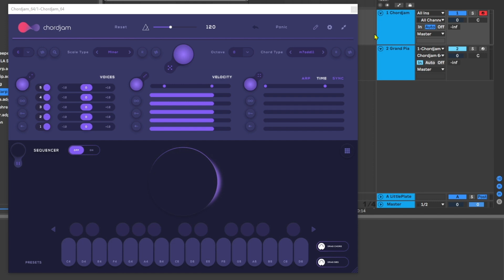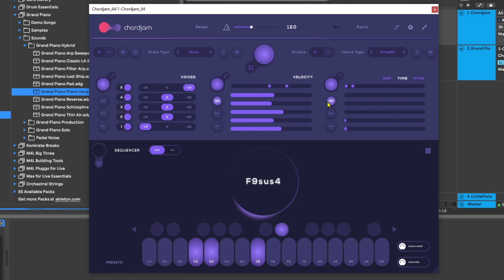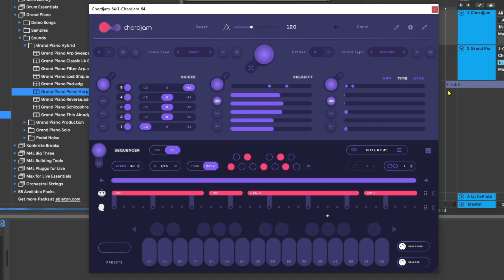Chordjam by Audiomodern | Quick Start Guide | Ultimate Chord Machine VST Plugin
In this video tutorial, Joshua Casper gives you your quick-start guide to Chordjam, Audiomodern's newest VST plugin. Along the way he will review Chordjam's key features.

Chordjam | The Ultimate Chord Machine
Creative real-time compositional assistant for Mac and PC.

Chordjam is an innovative plugin that builds chords and progression patterns through intuitive user-guided randomization.

It automatically randomizes a unique combination of parameters, serving up unpredictable but always-musical variations.

Choose from a variety of scale types, Chord types, voicing parameters, rhythms and progressions or have its powerful sequencer conjure up unlimited progression patterns for you, based on any combination of settings, serving up unpredictable but always-musical variations.

Create unique and complex chord structures and infinitely evolving progressions.

Chord Better Than Best
Ignite Music Creation • A New Approach

Unlike similar plugins, Chordjam uses intuitive user-guided randomization to go about its business, bringing new elements for musical expression and delivers limitless inspiration and musical variety.

Features
Generate Random Chords
Trigger New Chords with Every Note Played
Unique Voicing Parameters
Intelligent Sequencer Engine
Arp Mode
Chord Progression & Pattern Presets
Generate Infinite Chord Patterns & Progressions
Everything is Synced to your Host tempo
Drag MIDI Chord
Drag MIDI pattern
Pads Section for Musical Performance
Quick Load preset Section
Choose Quantization settings
Shuffle & Shift Mode
Advanced Infinity Mode
Set Sequence range & Motion Settings
Set Range for Transposition, Time-Delay and Velocity
Save & Load your own patterns
Send MIDI to any Device, Software & Hardware
Advanced MIDI CC/Mapping editor
No Two Chords will Ever Be the Same
Delivering limitless inspiration and musical variety